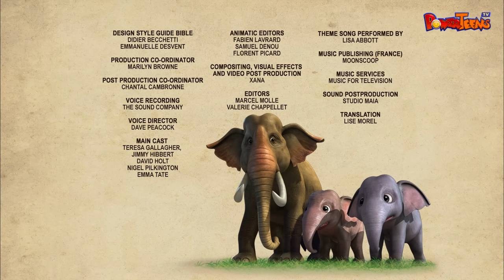क्या वो Kaa था ? | EP 24 Jungle Book | Mowgli | Hindi Kahani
One-stop destination for exciting and entertaining animated content!  Our channel features the mega episodes from Jungle Book, Lassie, PeterPan and So on.  guaranteed to capture your imagination and take you on an adventure like no other.
We have a range of content that appeals to both younger and older audiences. For teens, we have an exclusive channel that brings a series full of action, sci-fi, adventure, drama, comedy, and suspense.